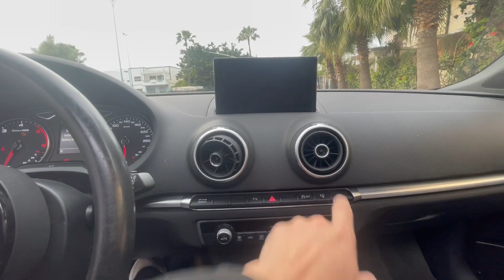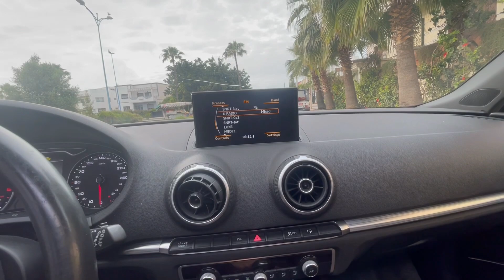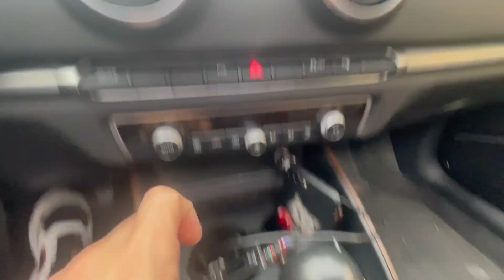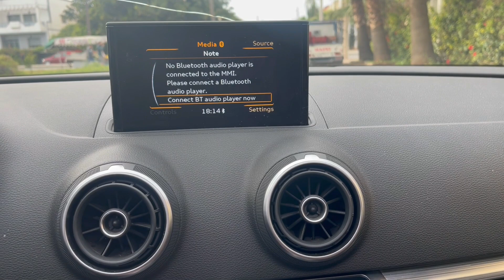Audi A3 S-line // دوزت ريفيو كامل مود سبور 🚀😱